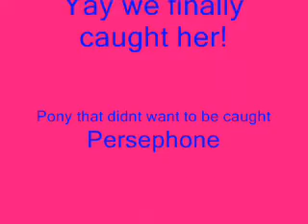Catch That Pony!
Silly pony didnt want to be caught lol!